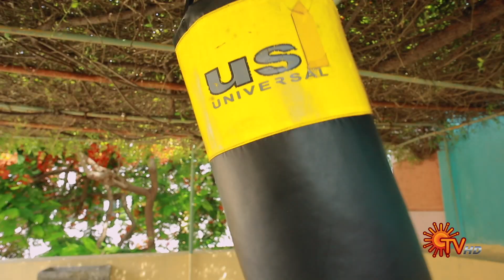Pandavar Illam - Highlights | 06 August 2023 | Sun TV | Tamil Serial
Watch the Highlights of popular Tamil Serial PandavarIllam that airs on Sun TV.

Periya Sundaram's ancestral home forbids women & his grandsons have taken a vow against marriage. But when Kayal & Mallika enter Pandavar Illam as daughters-in-law, everything turns upside down. Watch how all the brothers tie the knot eventually.